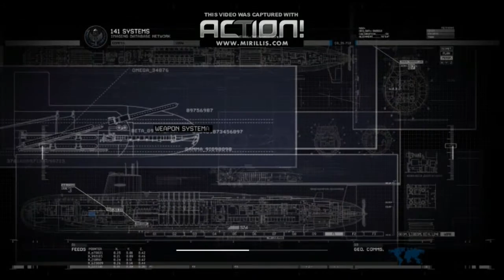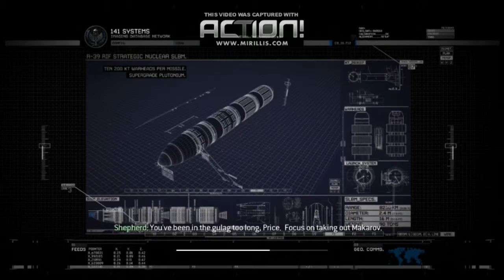call of duty modern warfare 2 mission 10 contingency mission